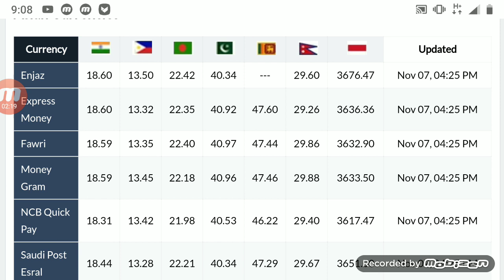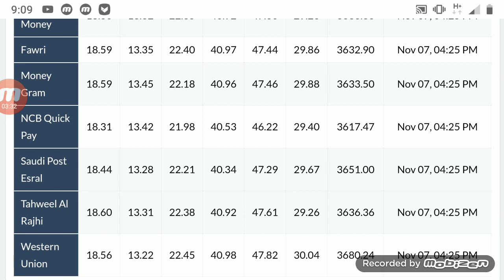Today Saudi Riyal Exchange Rate Pakistan India Currency Rate Enjaz Bank Monygarm Today all